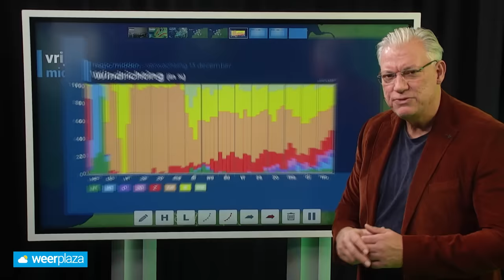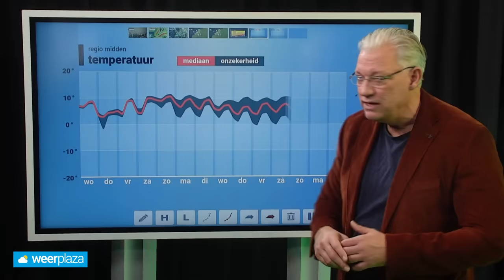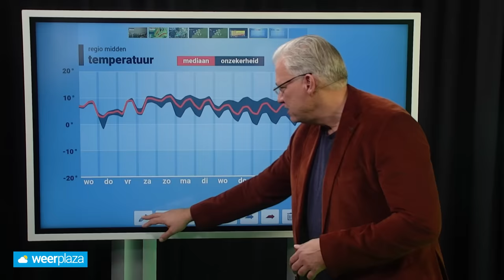10-daagse: paar droge dagen